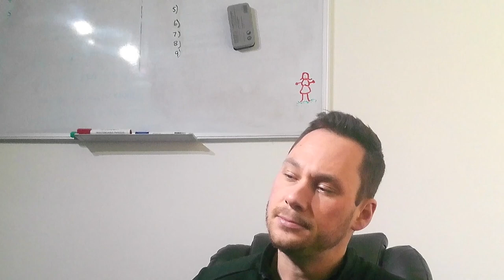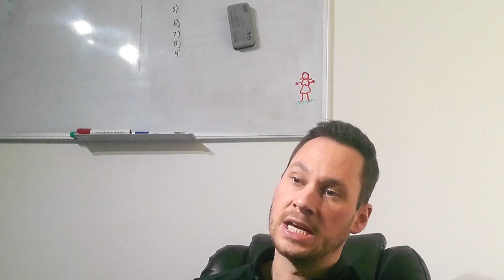LIV Golf split - MCILROY vs NORMAN!!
Golf is facing a split due to LIV golf and its Saudi financial backing. The PGA Tour and European Tour now have a fight on their hands to keep all the professionals on board but too many are jumping ship to LIV Golf to reap the large prize money on offer

Now Rory Mcilroy is coming after Greg Norman! Watch AzCast break this situation down!